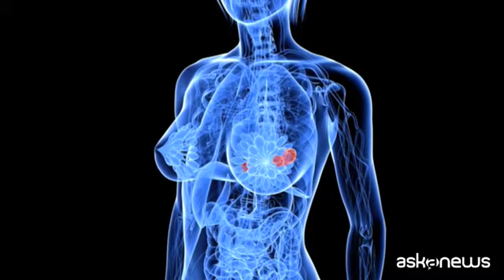Tumore al seno: prevenzione e nuove tecnologie, armi vincenti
Roma, 20 set. (askanews) - In Italia ogni anno circa 55.000 donne scoprono di avere un tumore al seno. Oggi, grazie ai progressi della medicina, il tasso di sopravvivenza a 5 anni in caso di diagnosi precoce è del 96%, percentuale che scende al 38% nei casi di diagnosi tardiva. Anche nel caso di questa patologia, dunque, la prevenzione può fare la differenza. Sull'importanza di una diagnosi precoce si è focalizzato l'evento "Tumore al seno: una maggiore prevenzione per una migliore salute delle donne" organizzato a Roma da Hologic e a cui hanno partecipato rappresentanti di istituzioni, società scientifiche e associazioni di pazienti.
"L'evento che organizziamo oggi è particolarmente importante - ha detto ad askanews Giacomo Pardini, Country Manager Italia Hologic - perché il tumore al seno rappresenta una sfida per il sistema sanitario. Ancora oggi sono più di 55.000 i casi l'anno e, soprattutto, c'è poca consapevolezza in merito ai vantaggi della prevenzione da parte di una donna su tre. Ritengo che un'azienda come Hologic che ha un focus forte sulla salute della donna debba dare il suo contributo al sistema sanitario e organizzare questo tipo di confronto e dibattito".
In Italia alle donne di età compresa tra i 50 e i 69 anni è dedicato un programma di screening gratuito che offre un controllo mammografico ogni due anni e in alcune regioni si sta testando un ampliamento della fascia d'età comprendendo le donne tra i 45 e i 74 anni. Gli ultimi dati dell'Istituto Superiore di Sanità attestano però che una donna su dieci non ha mai fatto uno screening preventivo. Occorre dunque sensibilizzare le donne sull'importanza di aderire ai programmi di screening che oggi possono contare su dispositivi innovativi come la mammografia 3D che, è stato ricordato, consente di individuare in pochi secondi lesioni di dimensioni minime e quindi di formulare diagnosi più accurate.
"Hologic lavora per la prevenzione della salute della donna con la tecnologia più avanzata, in particolare per rilevare il cancro al seno - ha dichiarato Jose Yebra, General Manager Sud Europa Hologic - e lavoriamo anche per essere sicuri che le donne abbiano accesso a questa tecnologia. Questo vuol dire che dobbiamo fare in modo che la donna sia consapevole che c'è bisogno di sottoporsi allo screening e, allo stesso tempo, che i diversi stakeholders capiscano che investire nella prevenzione della salute della donna ha un beneficio sociale e familiare incalcolabile".